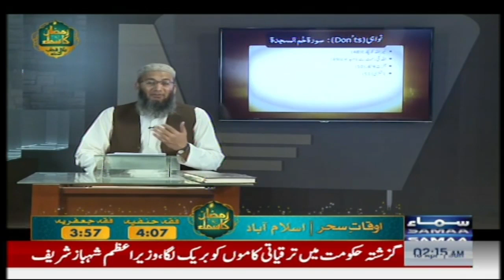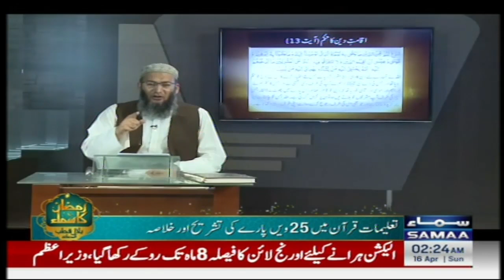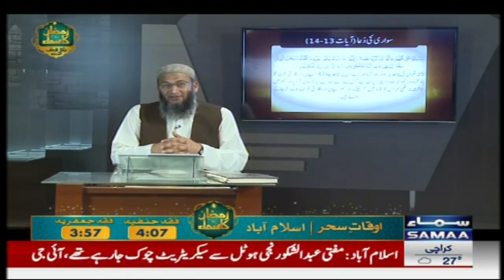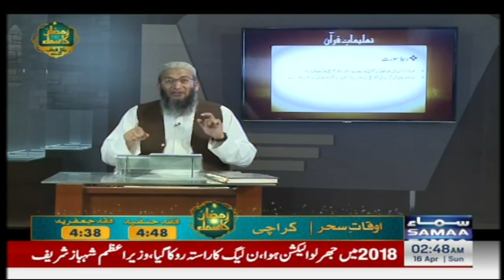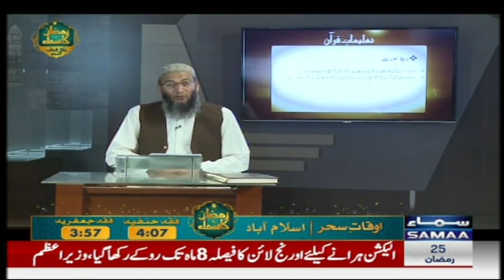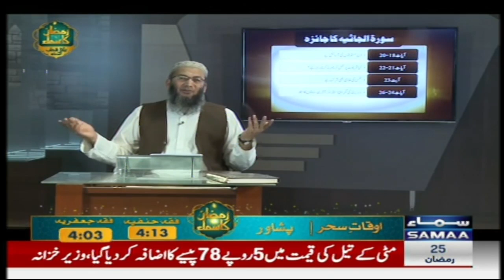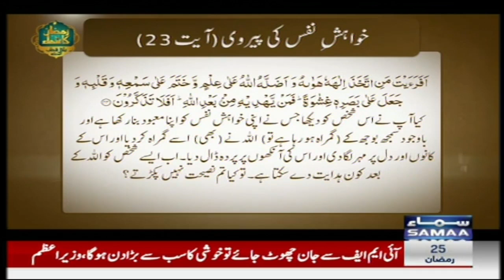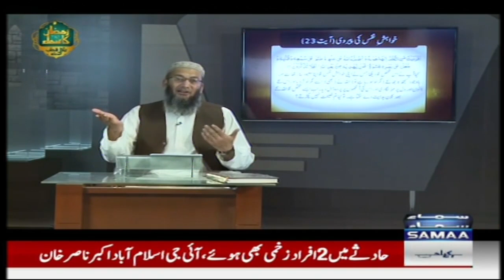Taleemat-e-Quran | Parah 25 | Shuja Uddin Sheikh | Ramzan Ka Samaa | SAMAA TV